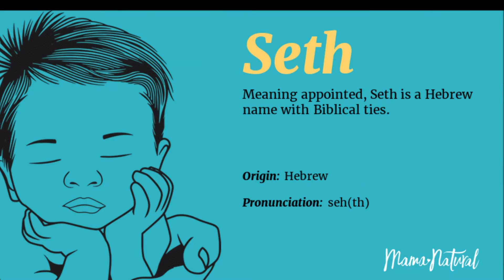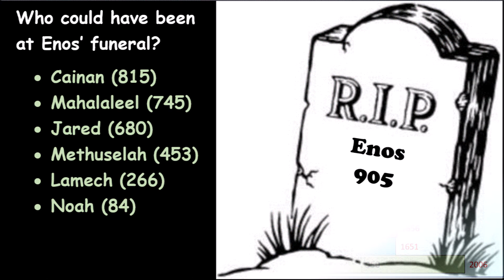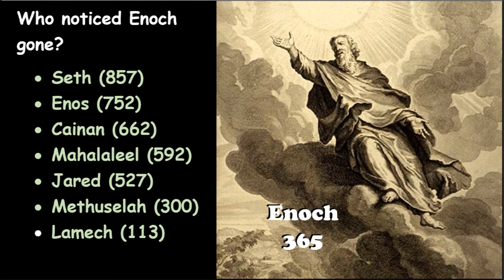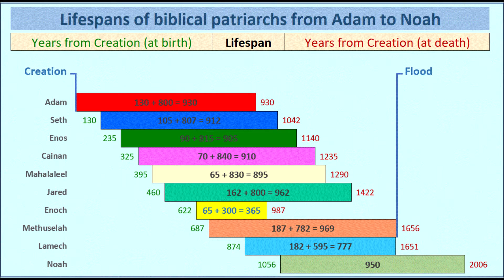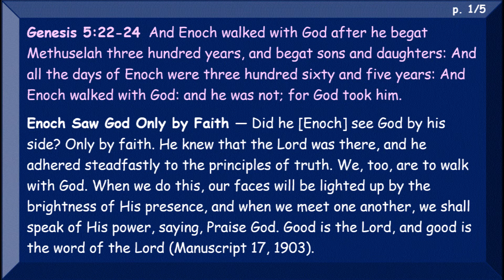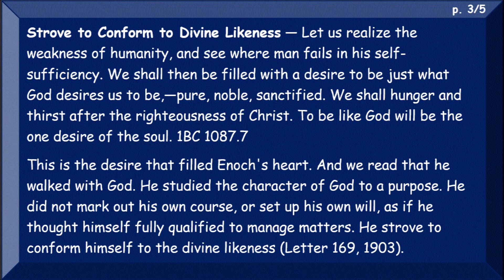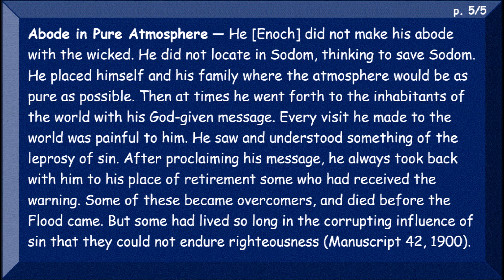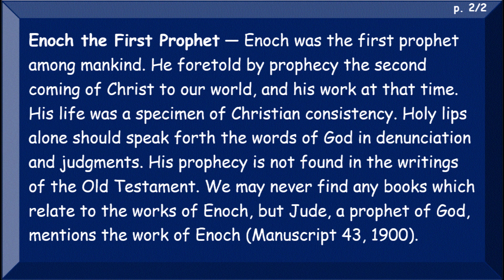Audio-Visual Bible with EGW comments: Genesis 4:25 to 5:32 - Seth to Noah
Audio Bible of Genesis 4:25 - 5:32, along with EGW comments. Here are some bookmarks:

0.00 Genesis 4:25-26 (KJV)

0:26 Genesis 5 (KJV)

4:07 EGW Comments on Genesis 4:25

4:35 EGW Comments on Genesis 5:22-24

8:05 EGW Comments on Genesis 5:24